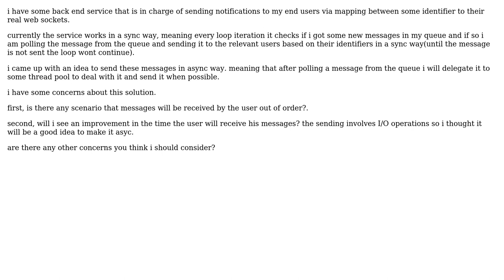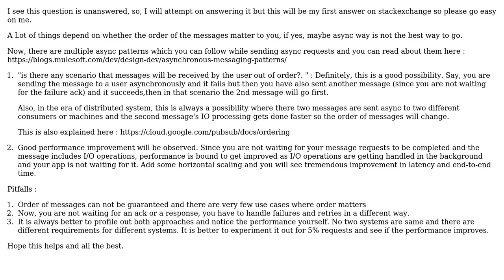Software Engineering: async notifications delivery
With thanks & praise to God, and with thanks to the many people who have made this project possible! | Content (except music & images) licensed under CC BY-SA | Music | Images & others | With thanks to user Kartavya Ramnani user Dev93 and the Stack Exchange Network Trademarks are property of their respective owners. You are responsible for your own actions.